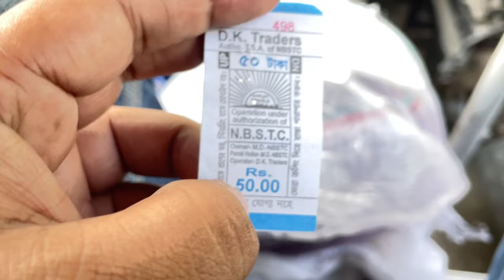Malbazar Pahoch Eti ko surprise Kiya ll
Dosto is vlog me aap dekhenge ki main kese office se nikal k ETI ko lane malbazar jata hun II

I live in Siliguri and love making vlogs.

Vlogging Gear
My New Mobile Camera
My Old Mobile Camera
My Mobile Gorillapod
My Mobile Gimbal
My 1st BOYA by-MM1 Mic
My 2nd BOYA M1 Mic
My Laptop

nucharal viwe
Siliguri Vlog Video
Lifestyle Vlog
Daily Lifestyle Vlogs
Family Vlog
Daily Vlog video
Daily vlogger
Daily vlogs India
Daily vlogs
Hindi vlogs
Indian Vlogger
Indian Vlogger Channel
Indian village
Shankar Roy Vlogs